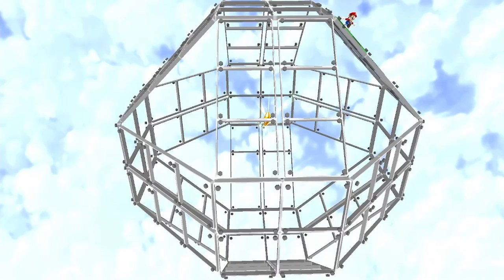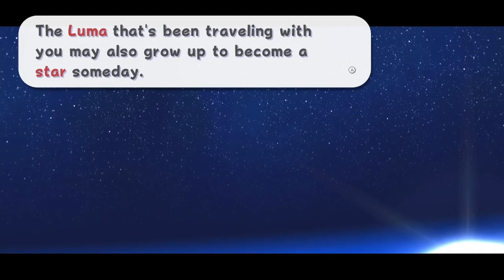Let's Play Super Mario Galaxy w/Jason & Scrappy Part 17 - King Kaliente Returns